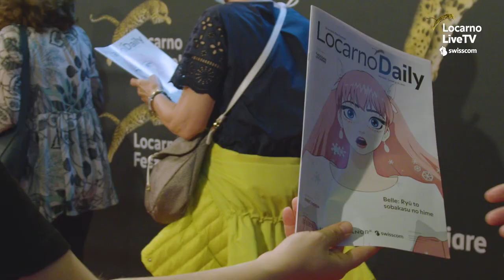Wall of Fame - Day 6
This time, the red carpet was child-sized. The stars of the Locarno night were the children of Locarno Kids, who arrived in Piazza Grande to present the Locarno Kids Award to Mamoru Hosoda, which was accepted by Yuka Saito, the President of Studio Chizu. That studio, via Hosoda's talent, brought the magic of Belle to Locarno. Also on the red carpet, alongside the kids and the anime, were Edwin, Kit Zauhar and Aurélia Georges.